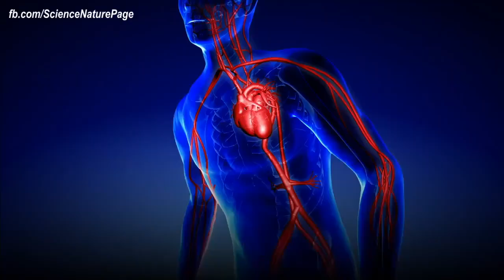New Stem Cell Treatment From Fat Cells To Heal Any Body Part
New Stem Cell Treatment Using Fat Cells Could Repair Any Tissue in The Body. Human trials are expected in 2017. In a world first, Australian scientists have figured out how to reprogram adult bone or fat cells to form stem cells that could potentially regenerate any damaged tissue in the body. The researchers were inspired by the way salamanders are able to replace lost limbs, and developed a technique that gives adult cells the ability to lose their adult characteristics, multiply and regenerate multiple cell types - what is known as multipotency. That means the new stem cells can hypothetically repair any injury in the body, from severed spinal cords to joint and muscle degeneration. And it’s a pretty big deal, because there are currently no adult stem cells that naturally regenerate multiple tissue types.

"This technique is a significant advance on many of the current unproven stem cell therapies, which have shown little or no objective evidence they contribute directly to new tissue formation," said lead researcher John Pimanda from the University of New South Wales, Faculty of Medicine (UNSW Medicine). "We are currently assessing whether adult human fat cells reprogrammed into [induced multipotent stem cells (iMS cells)] can safely repair damaged tissue in mice, with human trials expected to begin in late 2017."

Right now, although it’s an exciting and much-hyped field of study, stem cell therapy still has a number of limitations, primarily because the most useful cells are embryonic stem cells, which are taken from developing embryos and have the potential to become any cell type in the body. But they also have the tendency to form tumors and cannot be transplanted directly to regenerate adult cells.

Instead, researchers are able to use tissue-specific adult cells, which can only turn into the cell types in their region of the body – for example, lung stem cells can only differentiate into lung tissue, so they’re not as versatile as scientists need.

Scientists have also worked out how to reprogram regular adult stem cells into induced pluripotent stem cells (iPS) – a type of stem cell that’s even more flexible than multipotent stem cells, but requires the use of viruses in order for the cells to be ‘reset’, which isn’t ideal to help treat patients. That’s why the new research is so exciting.

"Embryonic stem cells cannot be used to treat damaged tissues because of their tumor forming capacity," said one of the researchers, Vashe Chandrakanthan. "The other problem when generating stem cells is the requirement to use viruses to transform cells into stem cells, which is clinically unacceptable."

"We believe we’ve overcome these issues with this new technique."

To create the new type of stem cells, the researchers collected adult human bone and fat cells and treated them with two compounds: 5-Azacytidine (AZA); and platelet-derived growth factor-AB (PDGF-AB) for two days.

This kick-started the process of dedifferentiation – which basically means it started to revert them to a multipotent stem cell state. The cells were then kept in PDGF-AB for a few weeks while they slowly changed into stem cells, eventually becoming tissue-regenerative iMS cells – which basically means they can repair any type of tissue in the body.

"This technique is ground-breaking because iMS cells regenerate multiple tissue types," said Pimanda. "We have taken bone and fat cells, switched off their memory and converted them into stem cells so they can repair different cell types once they are put back inside the body."

Right now, this process is only a proof of concept, but the researchers are already on their way to furthering the technique, and are currently investigating if human iMS cells can be transformed and repair tissue damage in mice.

The researchers also want to look into how the cells act at the sites of transplantation. If all goes well, human trials are expected for late 2017.

The first trials will focus on whether the iMS cells can heal bone, joint, and muscle tissue, helping to improve treatment for chronic back pain and injuries.